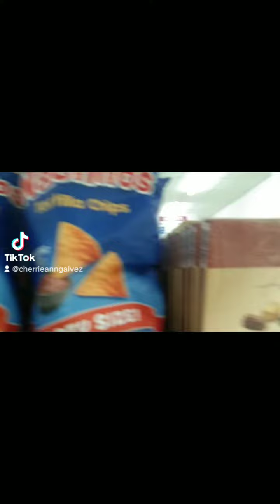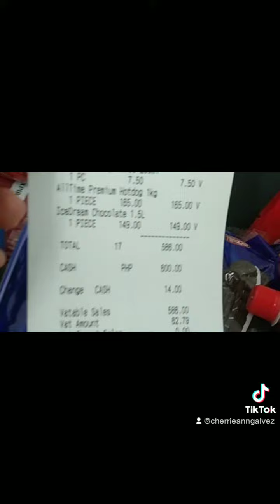MAY NA-DISCOVER ULIT NA DALI | PHP600 PESOS CHALLENGE | cheanngalvez VLOG 142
May na-discover ulit kami na bagong Dali Everyday Grocery. Samahan nyo kami sa aming Php600 pesos challenge.